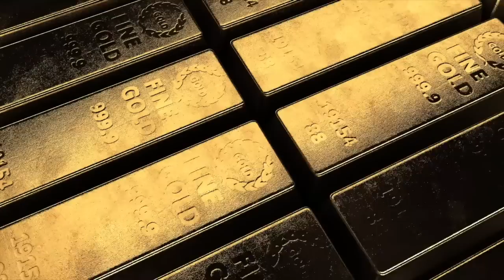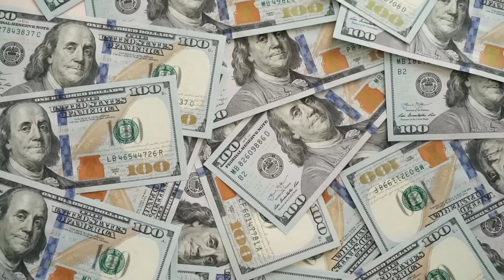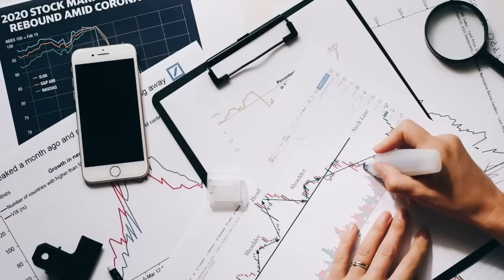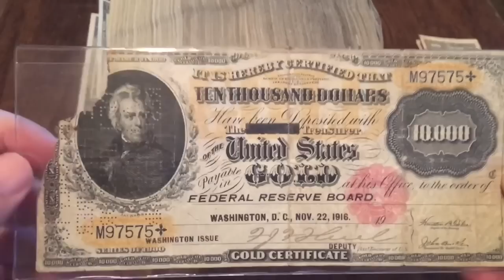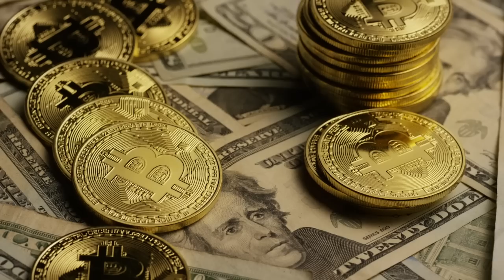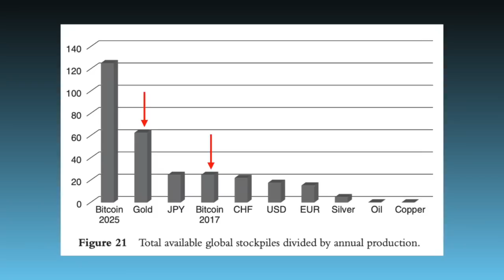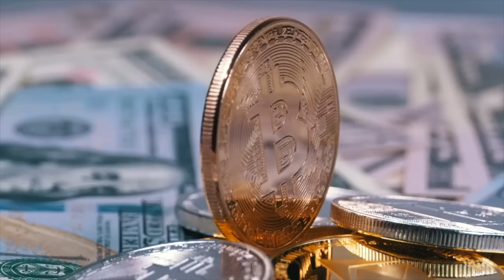A Reserva De Valor Perfeita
Por quase toda a nossa história, o único recurso absolutamente escasso foi o tempo. Porém, com a invenção do bitcoin passamos a ter outro. Aliada a outras propriedades interessantes, a escassez absoluta do bitcoin o torna o meio ideal para trasmitirmos valor ao longo do tempo. Ele é perfeito como reserva de valor. Este texto está baseado em um trecho do nono capítulo do livro "The Bitcoin Standard", de Saifedean Ammous. Fonte Se você quiser apoiar o canal com uns satoshinhos, ficarei agradecido Agora, se preferir apoiá-lo com papeizinhos coloridos, eis a chave Pix: b9c6ec15-391a-41d6-9479-fa8eaf4331fd. E, por fim, se tiver interesse em uma cópia física do meu livro "O Ambientalista Libertário", pode adquiri-la